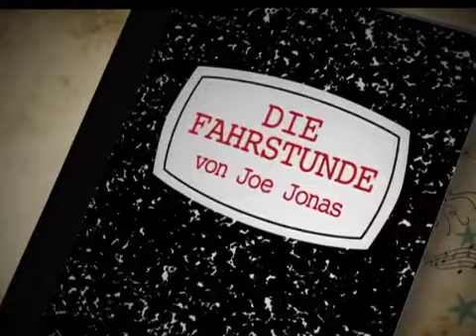Jonas Brothers - Eine Band lebt ihren Traum / Living the Dream - (5) Die Fahrstunde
Disney JONAS - Die Serie läuft  jeden Freitag um 13:20 Uhr und um 18:00 Uhr im Disney Channel. Aus diesem Anlass zeigen wir euch in dieser 15-teiligen Mini-Dokumentation Kevin, Nick und Joe JONAS von ihrer ganz privaten Seite.
Ob im Tourbus durch Amerika, beim Einkaufen, gemeinsam mit der ganzen Familie JONAS am Frühstückstisch oder beim Konzert in der ersten Reihe  hier im Disney Channel auf YouTube seid ihr dabei.